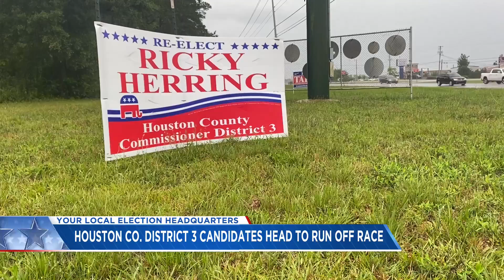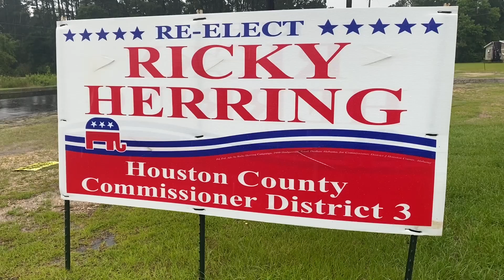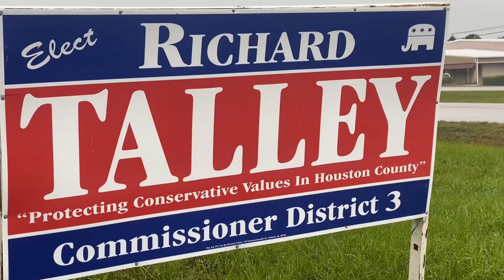Houston Co. District 3 candidates head to a runoff race